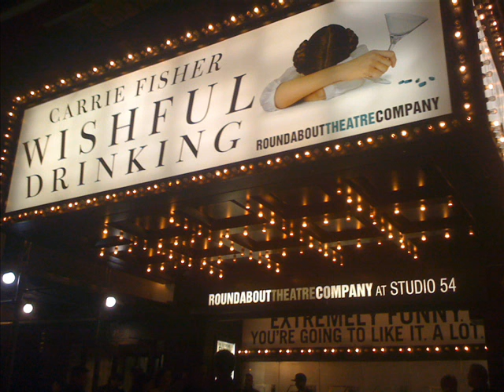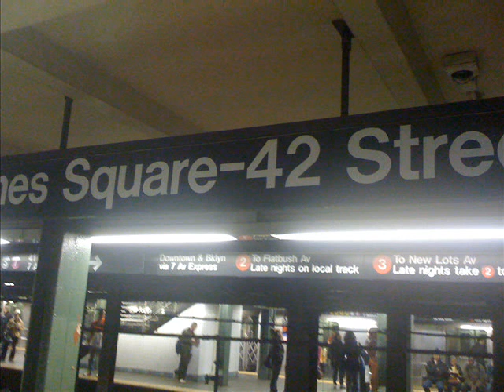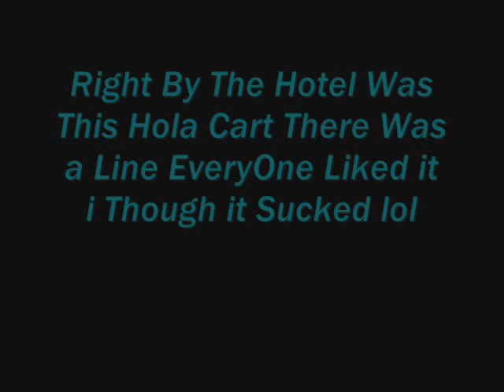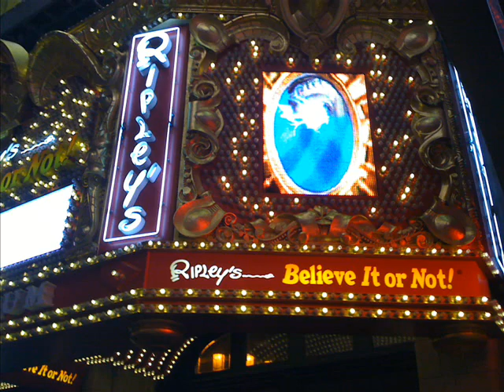Gypsy New York Trip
This is Not a Copyright Just Here For Fun

This is a Video of Me And My Cousin's Trip in New York BLAH BLAH!! lol JUST WATCH IT!